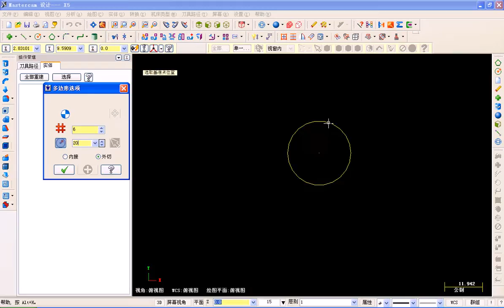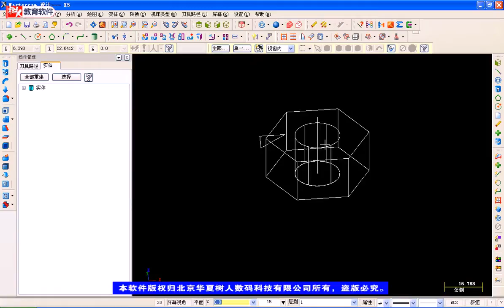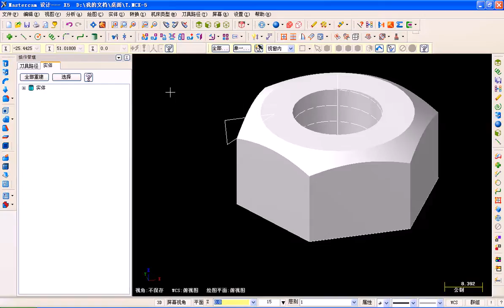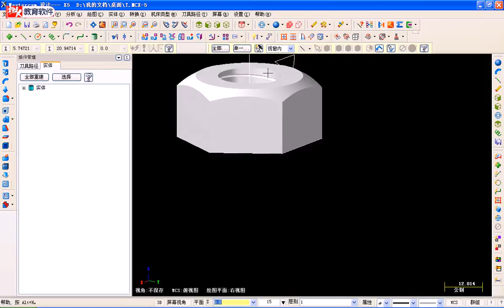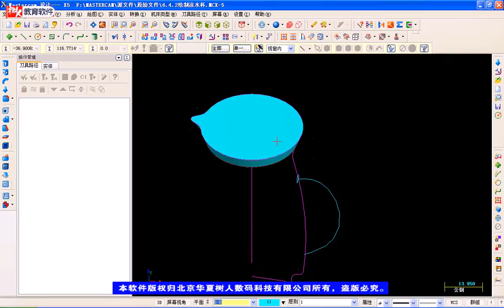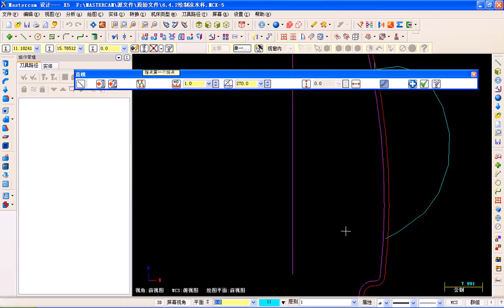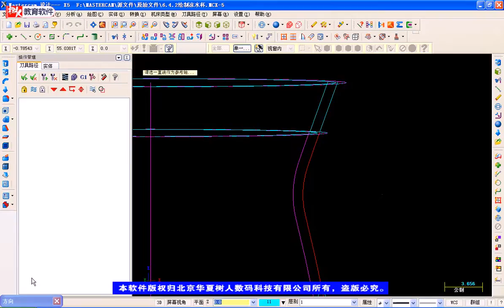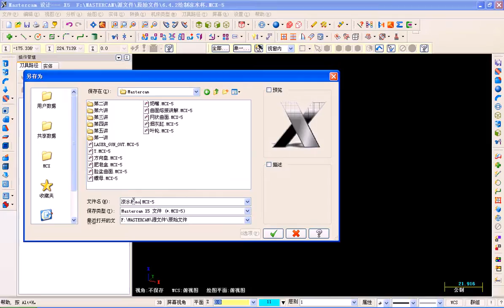13、基本三维实体创建03